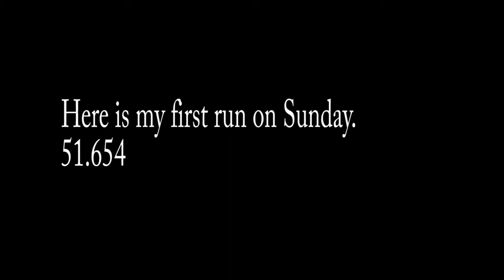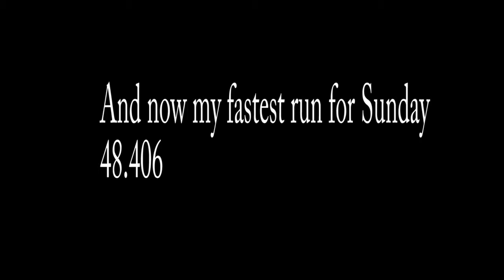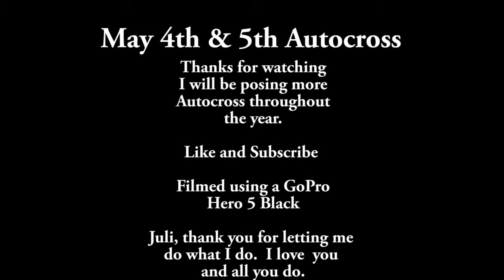2002 Subaru Impreza 2.5 TS May 2019 Autocross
2002 Subaru Impreza 2.5 TS at Idaho Expo running in the May 4th and 5th Snake River Region SCCA Autocross event. Based on my trip meter the course was .5 miles long.  This was the second event I drove the Impreza at and the 5th and 6th of the season.  The car ran great, kept the air pressure around 30psi but was sliding and not getting grip very well.  I have ordered and received Bridgestone Potenza RE71-R tires and will have them installed by the next event I will be doing (early Jun 2019).  I will run the new tires and work on my driving, the suspension may wait until the offseason.

All Autocross events I participate in are done on a  closed course and IAW SCCA rules.   I do not encourage reckless or aggressive driving on public roads.